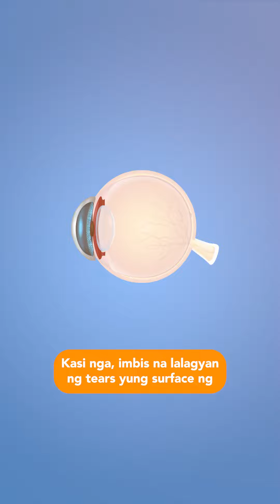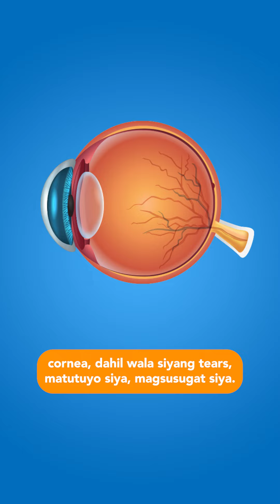Common signs and symptoms of dry eyes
Experiencing blurred vision, itchiness, and a stinging sensation in your eyes? These could be symptoms of dry eyes. Check out this video with Dr. Sharlene Noguera where she talks about the common signs of dry eyes.